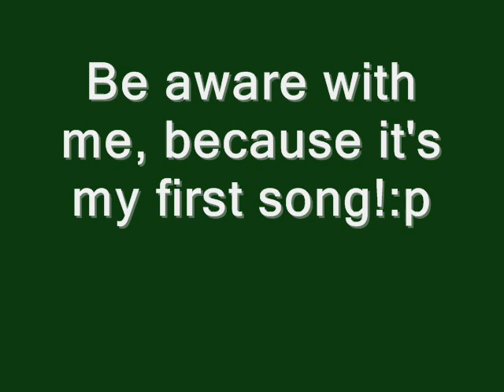Kromestar - Badman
Kromestar - Badman with extra bass.